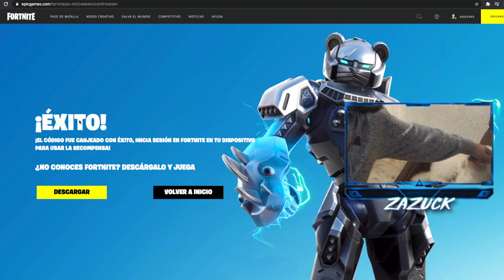Consigue este camuflaje Completamente GRATIS! | Fortnite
Hola amigos muchas gracias por haber entrado a este video espero y te haya gustado y te haya servido mucho, les dejo el link de la página de epic games
y el código que tienen que canjear es el siguiente:
AU9NJ-BLVHV-TCLJS-54YTB
Me ayudarías mucho compartiendo este video
Link del Clan Espectro Perdido de John